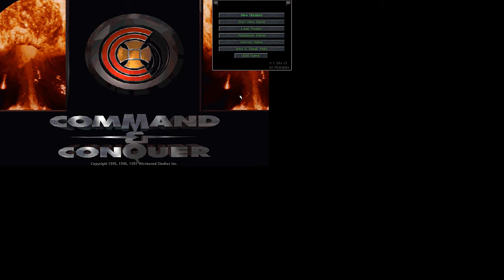Lol kane ur dum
Kane: "Damn you GDI, I will nuke your Advanced Guard Tower! TAKE THAT"

Officer 1: "Sir, we have an incoming nuclear warhead on approach vector. Design matches NOD specifications."

Kane: "What!? How did GDI get their hands on our nucle"